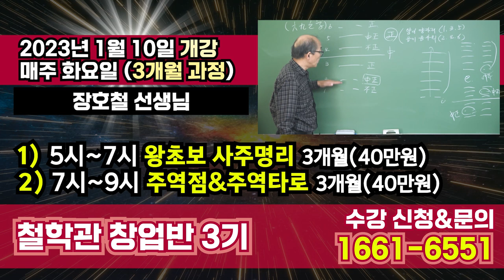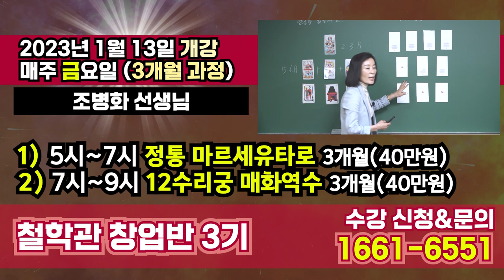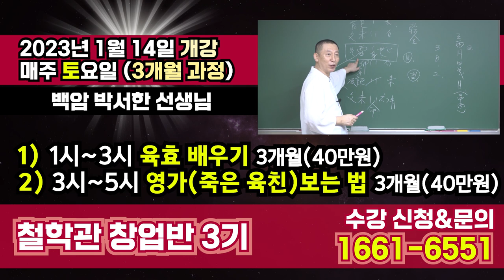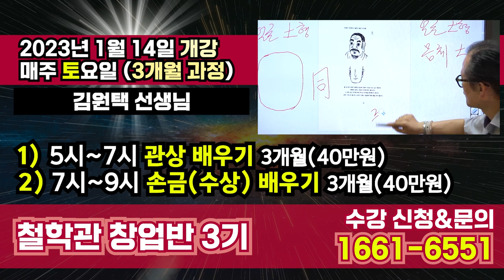사주 배워서 철학관 창업하자! *철학관 창업반 3기 개강*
[철학관 창업반 (3개월 집중 과정)]
2023년 1월 개강

1) 매주 화요일 강의 (1월 10일 개강)
1시-3시 배창희 선생님 '사주실전 상담기법' 3개월(40만원)
3시-5시 배창희 선생님 '일주론과 월주 해설' 3개월(40만원)
5시-7시 장호철 선생님 '왕초보 사주명리 배우기' 3개월(40만원)
7시-9시 장호철 선생님 '주역점과 주역타로 배우기' 3개월(40만원)

2) 매주 금요일 강의 (1월 13일 개강)
1시-3시 박창원 선생님 '구성학 배우기' 3개월(40만원)
3시-5시 박창원 선생님 '명리사주풀기 실습반' 3개월(40만원)
5시-7시 조병화 선생님 '정통 마르세유타로' 3개월(40만원)
7시-9시 조병화 선생님 '12수리궁 매화역수' 3개월(40만원)

3) 매주 토요일 강의(1월 14일 개강)
1시-3시 박서한 선생님 '육효 배우기' 3개월(40만원)
3시-5시 박서한 선생님 '영가(죽은 육친)보는 법' 3개월(40만원)
5시-7시 김원택 선생님 '관상 배우기' 3개월(40만원)
7시-9시 김원택 선생님 '수상(손금)배우기' 3개월(40만원)

2023년도 사이버 글로벌대학교 동양학과 입학 장학생 혜택 특별 추천

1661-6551